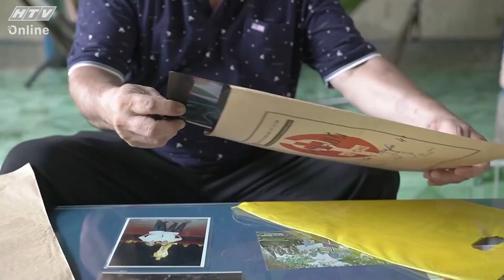BẠN HỎI THẦY THUỐC TRẢ LỜI | CẢNH BÁO BIẾN CHỨNG NGUY HIỂM DO VIÊM KHỚP, THOÁI HÓA KHỚP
Thời tiết thay đổi, sáng nắng chiều mưa như những ngày gần đây gây ảnh hưởng không nhỏ đến người bệnh bị viêm khớp, thoái hóa khớp. Và nếu như các triệu chứng đau lưng, mỏi gối, tê bì chân tay, đau nhức xương khớp này cứ tái diễn trong một thời gian dài mà không điều trị kịp thời thì người bệnh phải đối mặt với những biến chứng nguy hiểm và đáng tiếc. Có những trường hợp gọi về tổng đài của chương trình và chia sẻ, bệnh nhân phải phẫu thuật thay khớp tốn kém lên đến hàng chục, thậm chí hàng trăm triệu đồng mà cũng chỉ giúp đi lại được trong vòng 10-15 năm, sau đó khớp nhân tạo cần được thay mới với chi phí tăng lên gấp đôi. Trường hợp nặng hơn, người bệnh có thể gặp nguy cơ liệt chi, tàn phế vĩnh viễn.
BAC SI 6-10